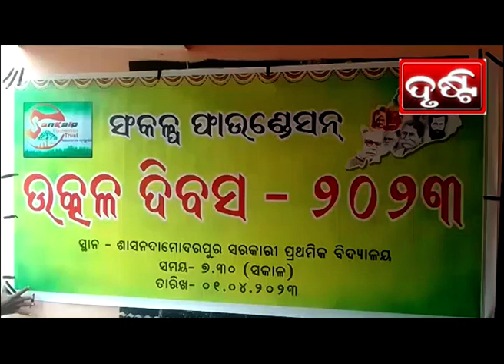ସଂକଳ୍ପ ଫାଉଣ୍ଡେସନ ଟ୍ରଷ୍ଟ ପରିବାର ପକ୍ଷରୁ ଉତ୍କଳ ଦିବସ ପାଳିତ